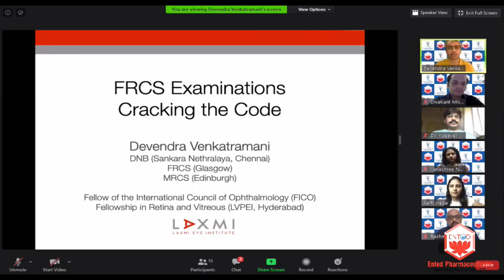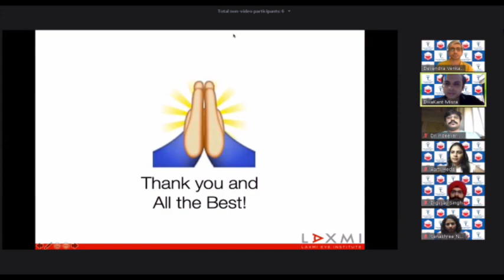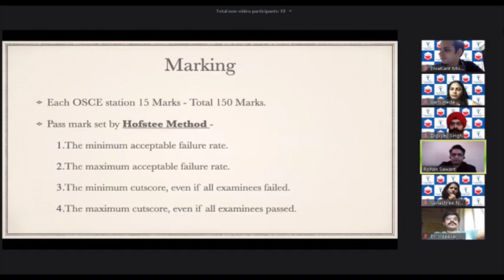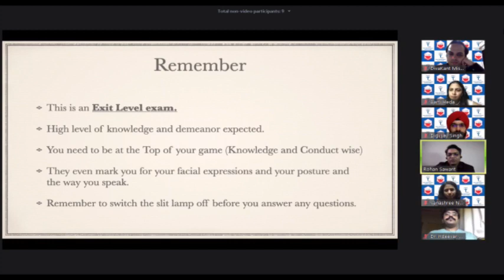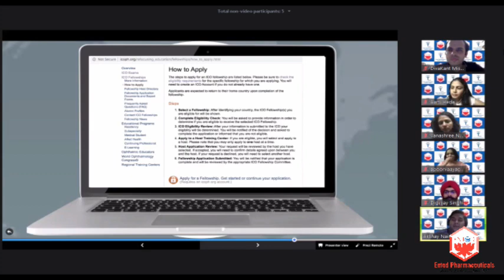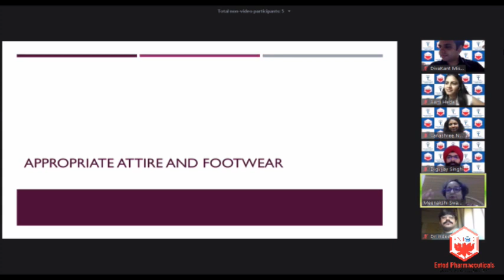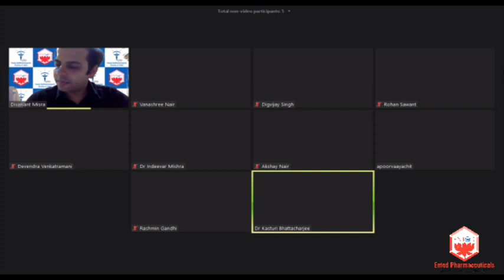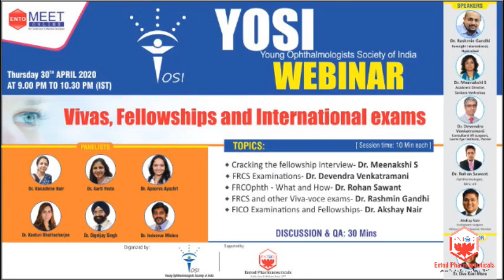YOSI Webinar (Vivas, Fellowships & International Exams, Date: 30th April 2020) LIVE